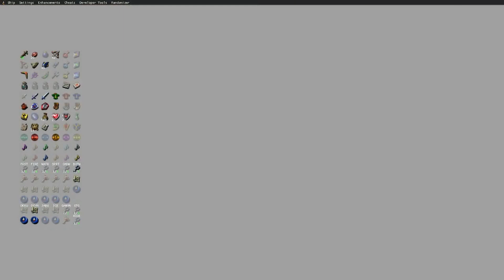VGA Podcast: Monarch Legacy of Monsters Episode 4 Review - Titans Clash!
The VGA Podcast dives into the latest episode of Apple TV+'s hit series Monarch: Legacy of Monsters. We'll discuss the plot developments, character arcs, and the epic monster battles that make this show a must-watch for kaiju fans. Whether you're a fan of the MonsterVerse or just enjoy thrilling monster action, this review has something for you.
In this episode, we'll cover:

In-depth analysis of the episode's plot and its impact on the overall story.
Critical takes on the character development and performances.
A breakdown of the episode's most thrilling monster moments.
Comparisons to other entries in the MonsterVerse franchise.
Our overall thoughts and predictions for the future of the series.
Join us as we dissect and discuss Monarch: Legacy of Monsters!